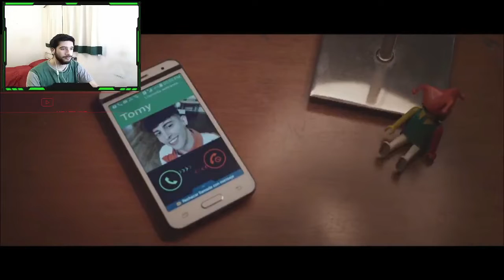REACCION tema Robleis - Llamada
Gente, acá les dejo mi reaccion al Tema Robleis - Llamada